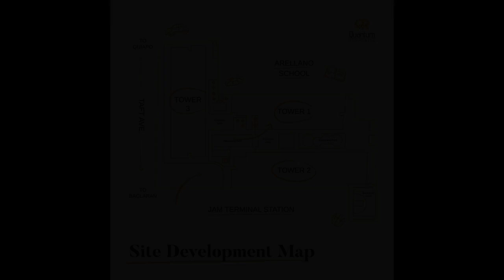for sale condo in pasay quantum residences near la salle libertad arellano pasay